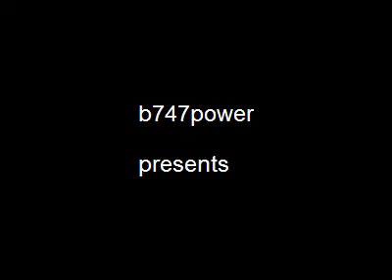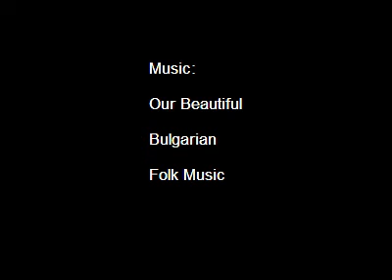Fun Flying at TFFJ by me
Fun Flying at TFFJ by me. FlyTampa scenery. The music is our beautiful bulgarian folk music !